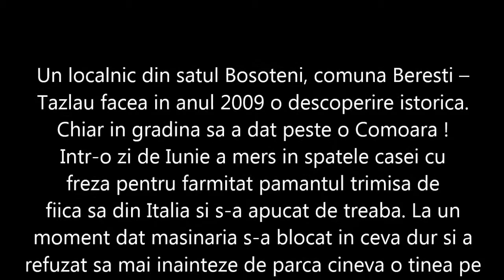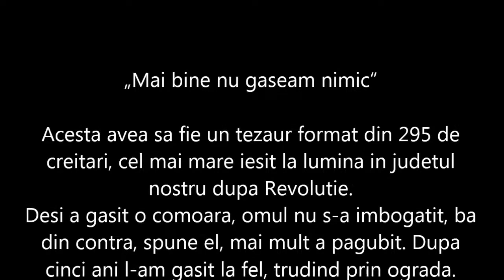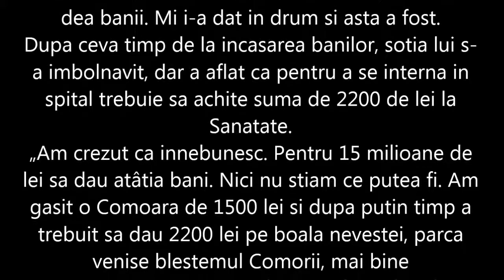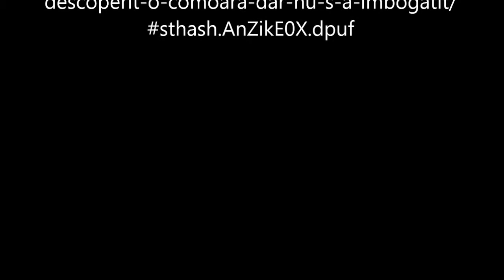Detectie Metale - Comorile sunt aducatoare de Necazuri ?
Comorile pot aduce necazuri ? Sunt purtatoare de blesteme ?
Aceasta Comoara ar putea proveni de la un comerciant din Transilvania care a venit sa cumpere o turma de oi dar cineva l-a omorat luandui banii si ingropandui. Atunci normal ca gasitorul din zilele noastre a dat de necaz pentru ca erau bani patati de sange.
Batranii spuneau ca daca gasesti o Comoara sa fugi de ea ca aghiuta de tamaie !